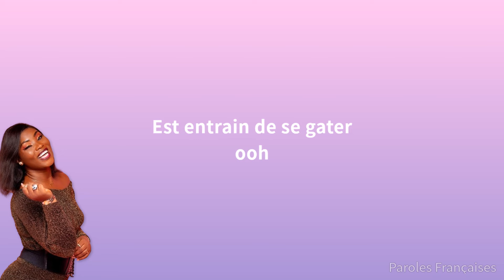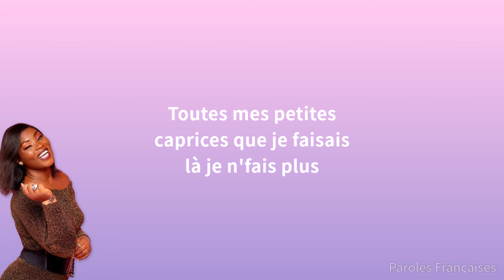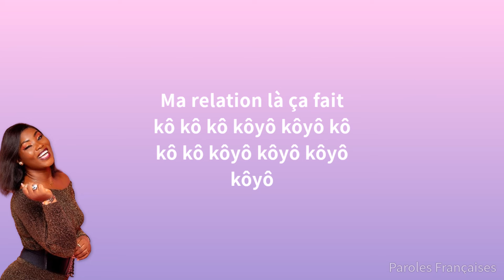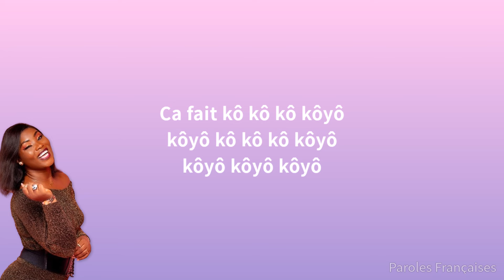Roseline Layo - Amour Kôyô Kôyô (Paroles)